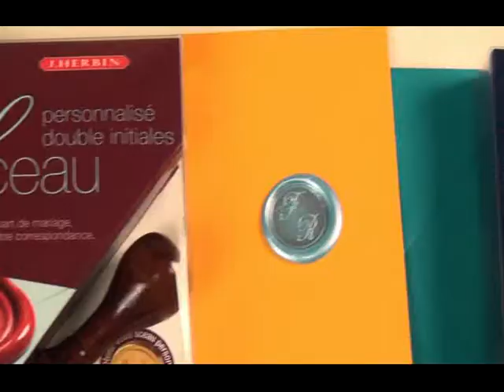Herbin Wax Seals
A short introduction to wax sticks, wax guns and wax seals, produced in Paris, France by Herbin.